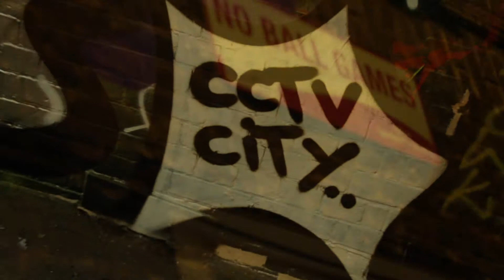Hustle On - @PIPEDOG (NET VIDEO)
PipeDog - Hustle On (NET VIDEO) Filmed, Directed and Edited by Desmond Keville and Tom Gammage